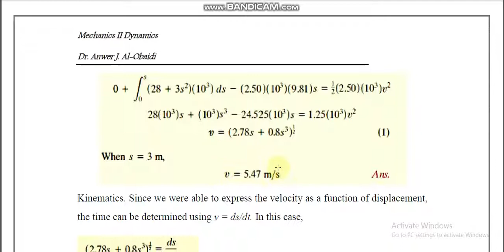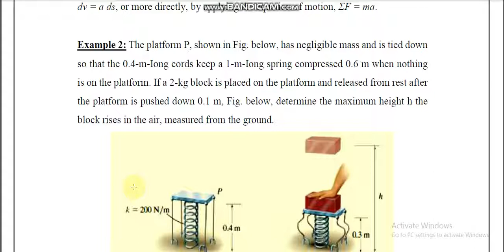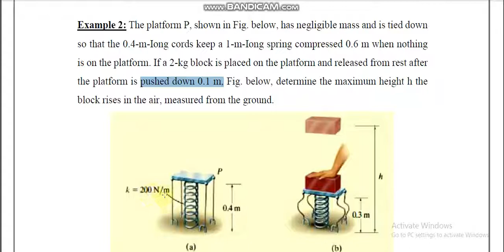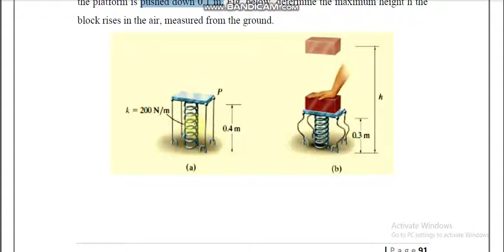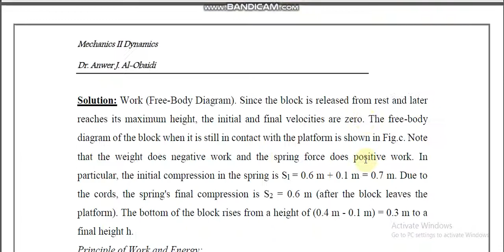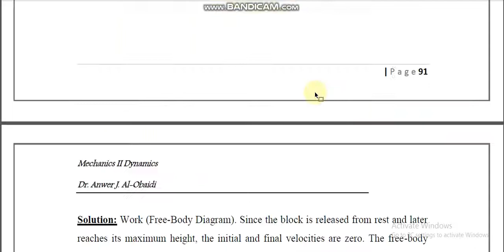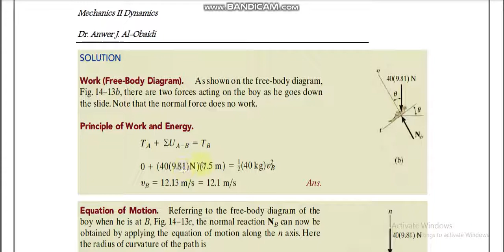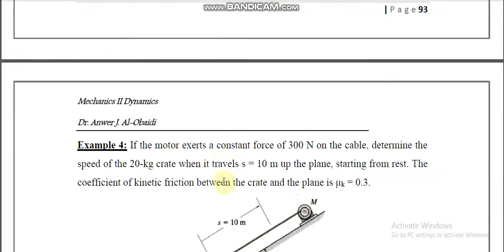Dynamics II Lect 5 Principle of work and energy Part 2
Lect 5 part 2 principles of work and energy
Class 2- Mechanical Engineering Department
Wasit University
Dr. Anwer J. Al- Obaidi/ Wasit University